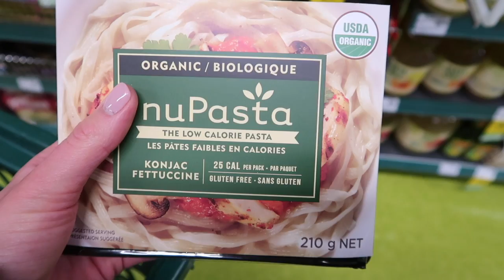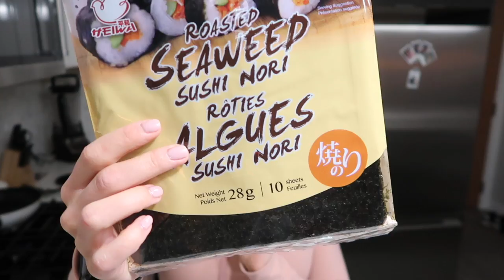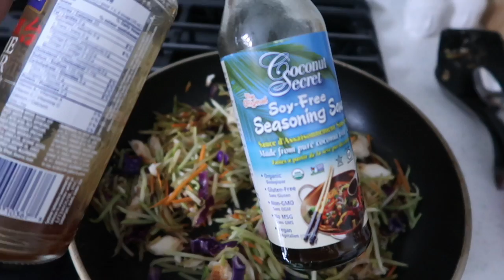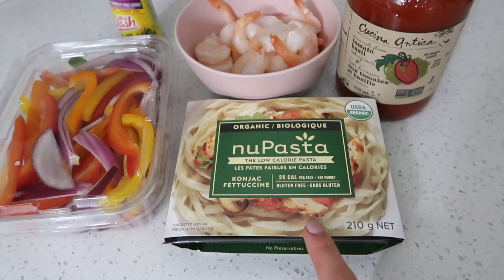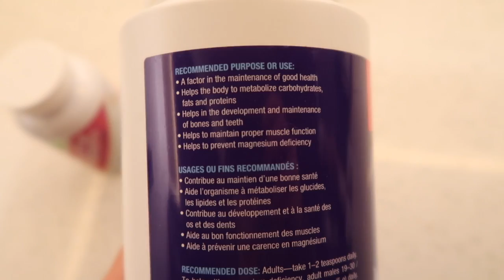PESCATARIAN FULL DAY OF EATING *ON COMP PREP! + Low Carb Recipes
In this video: Pescatarian Full Day of Eating with some low carb recipes and a prep update! Currently 13 weeks out from my first WBFF Bikini Pro Show!

Randi Kennedy
Calgary, AB.
T3H 3M1

➤ FAQ:
* Camera used: Canon G7X Mii

*Gym in YYC: UFC Gym Chinook (Mention my name for a FREE 5-Day Pass)